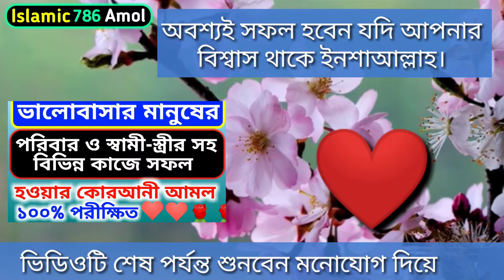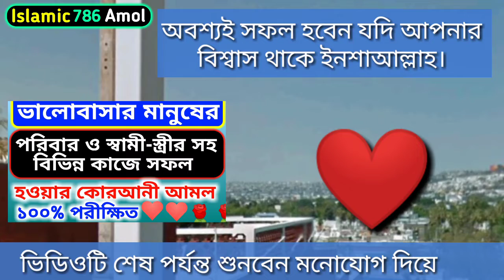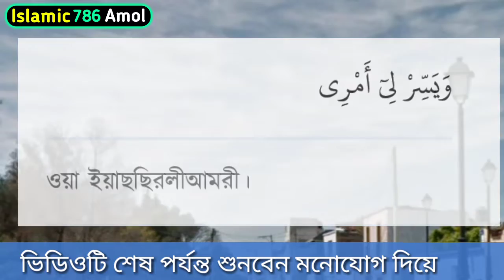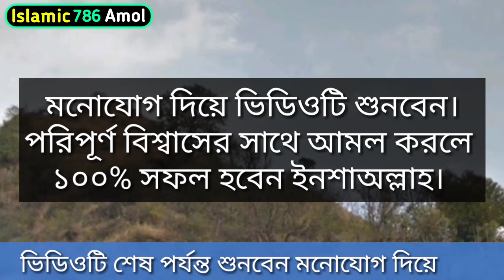ভালোবাসা স্বামী স্ত্রী ও সকল কাজে সফল হওয়ার আমল। Prayer for success in any work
Assalamu Alaikum dear audience. Today I will tell you about the actions to be successful in various tasks including family and husband of loved ones, act with complete faith, I hope you will benefit by the grace of God, Insha'Allah. islamic_786_amol islamic_video quran Pray for success
Assalamu alaikum.